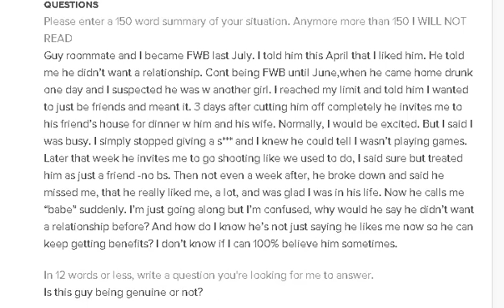Is He Genuine Or Not? Does He Like Me?